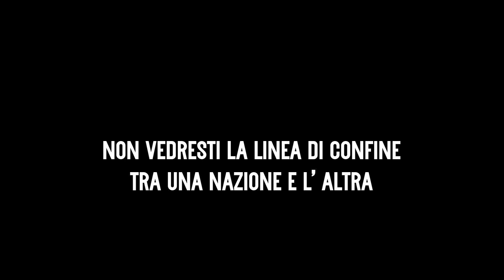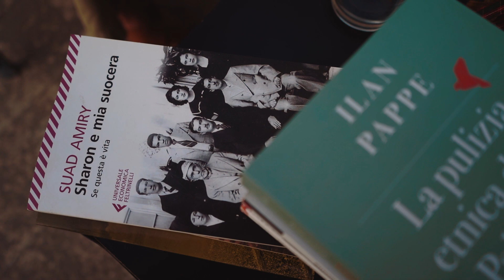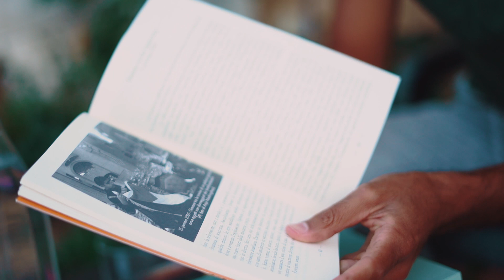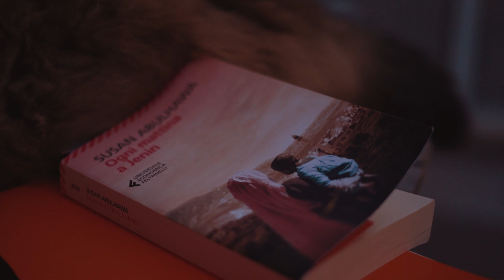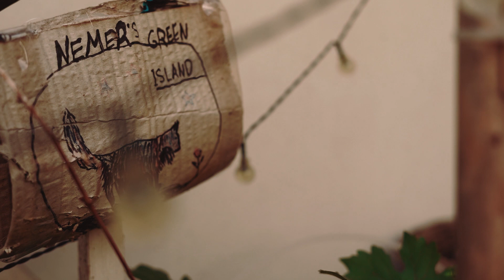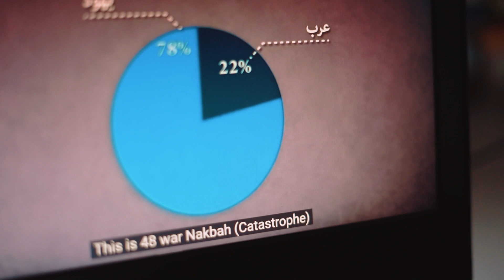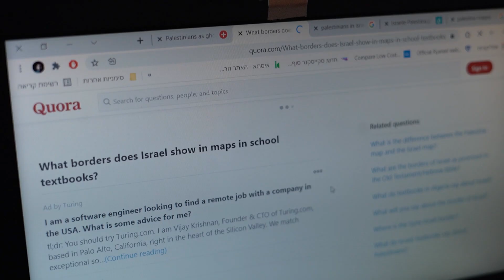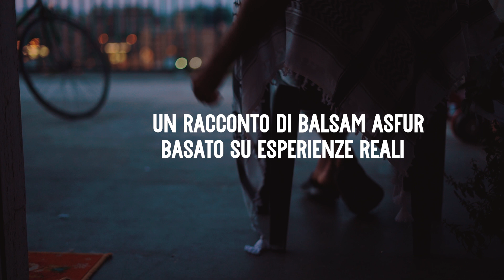Il potere del racconto: Palestina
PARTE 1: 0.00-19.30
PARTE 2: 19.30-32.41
(sub ita/eng)
Libri citati (e ripresi):

Susan Abulhawa, Ogni Mattina a Jenin;

Susan Abulhawa, Contro Un Mondo senza Amore;

Suad Amiry, Sharon E Mia Suocera- Se questa è vita;

llan Pappe, La Pulizia Etnica Della Palestina;

Edward W. Said, Orientalismo- L'Immagine Europea Dell'Oriente;

Vittorio Arrigoni, Gaza-Restiamo Umani;

Adania Shibli, Un Dettaglio Minore;

Isabella Hammad, Il Parigino.

Il contributo video è preso da @eye.of.palestine, che monitora e denuncia le quotidiane violenze e i costanti soprusi che il popolo palestinese è costretto a subire. Link al loro profilo

Un racconto di Balsam Asfur
Intervista di Francesca Malerba
Riprese e Montaggio di Sara Porfido